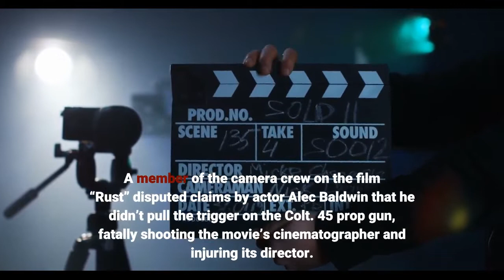Did Alec Baldwin pull the trigger 'Rust' camera assistant says 'Guns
A member of the camera crew on the film “Rust” disputed claims by actor Alec Baldwin that he didn’t pull the trigger on the Colt. 45 prop gun, fatally shooting the movie’s cinematographer and injuring its director. In a statement Thursday, first camera assistant Lane Luper, through his Albuquerque attorney, countered Baldwin’s remarks — just hours before a planned ABC prime-time program. Baldwin told ABC News anchor George Stephanopoulos that he didn’t fire the gun during an Oct. 21 rehearsal, killing Halyna Hutchins and injuring director Joel Souza.“The trigger wasn’t pulled. I didn’t pull the trigger. No, no, no, no, no, ” Baldwin told Stephanopoulos in a clip from “Alec Baldwin Unscripted. ” “I would never point a gun at anyone and pull the trigger at them. Never. ”Although he was not on the set the day of the shooting, Luper, through his attorney, Jacob G. Vigil, said Baldwin’s claims didn’t add up.“Guns don’t just go off. The single action Colt. 45 revolver handled by Alec Baldwin required multiple active steps to discharge and kill Halyna Hutchins, ” Luper said in the statement. “The gun had to be loaded with live ammunition, held and pointed, the hammer of the weapon manually cocked, and the trigger pulled. It was not a magic self-firing weapon. ”The dispute comes amid a law enforcement investigation by the Santa Fe County Sheriff’s Office, an FBI analysis of the weapons and ammunition involved in the shooting, and two civil lawsuits brought by two other members of the “Rust” crew who alleged that lax safety protocols by producers, including Baldwin, and the hiring of an inexperienced armorer put the entire crew in harm’s way. The Santa Fe County Sheriff’s Office has been scrutinizing the actions of Baldwin as well as assistant director David Halls and the 24-year-old armorer, Hannah Gutierrez Reed, as part of its investigation into Hutchins’ death. Earlier Thursday, an attorney for Halls corroborated Baldwin’s account in a TV clip posted on Twitter by ABC News.“The entire time Baldwin had his finger outside the trigger guard, parallel to the barrel. [Halls] told me since Day 1, that he thought it was a misfire, ” Halls’ attorney, Lisa Torraco, told ABC News. “Until Alec said that, it was just really hard to believe. But Dave has told me since the very first day I met him that Alec did not pull that trigger. ”Luper and six other members of the camera crew resigned from “Rust” on Oct. 20, the night before the shooting, citing gun safety issues on set, a failure to receive paychecks and the denial of requests for hotel rooms by crew members who lived in Albuquerque, about 50 miles from Bonanza Creek Ranch, where the western was being filmed. Halls told investigators that he did not check all the rounds in the gun before it was handed to Baldwin — a major breach of safety protocol, according to an affidavit filed with the Santa Fe County Sheriff’s Office.